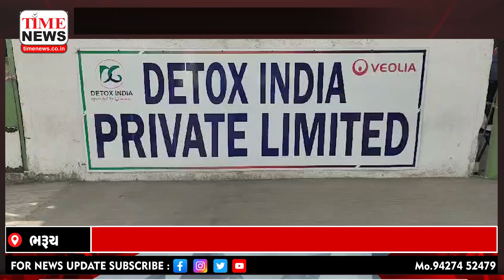અંકલેશ્વર GIDCમાં આવેલ ડીટોક્સ ઈન્ડિયા પ્રા. લી. નામની કંપનીમાં સ્ટીમ પ્રેશર પાઈપ ફાટતાં બ્લાસ્ટ થયો